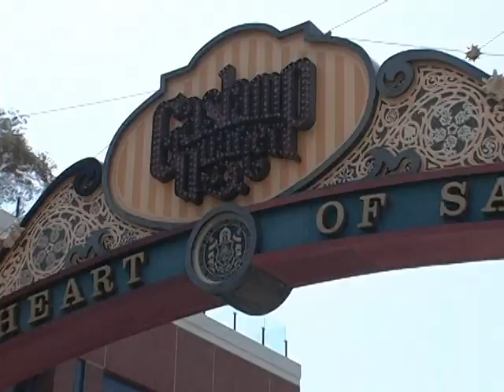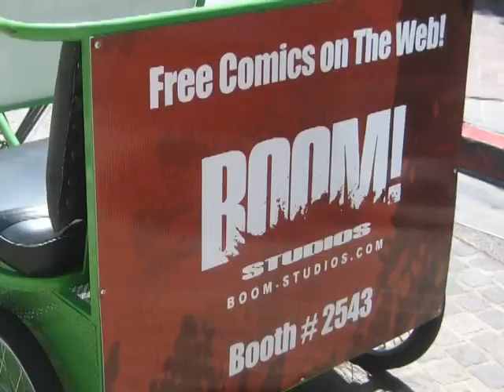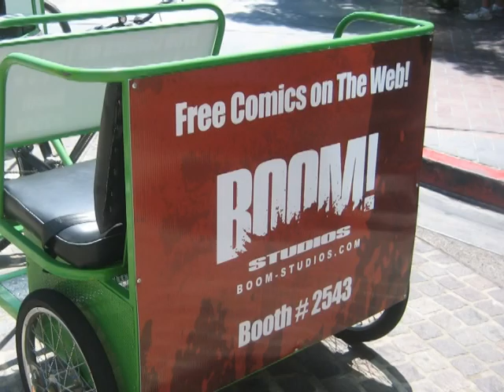BOOM Pedicabs @ SD Convention Center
Comic-con 2008 San Diego, BOOM Pedicabs,Rickshaw,Bike Cab,Pedicab Advertising,Convention Center Sponsorship Opportunities